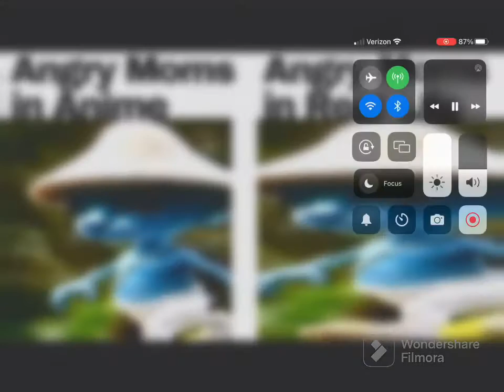How to make a zero budget Smurf cat